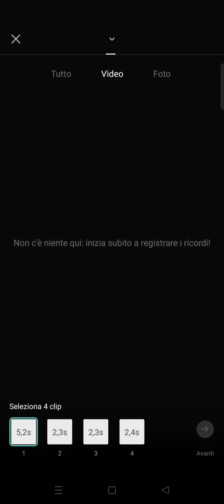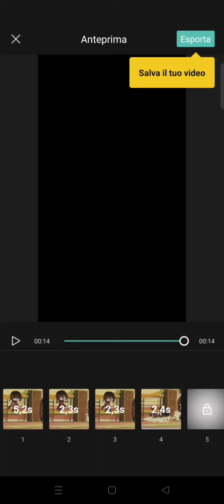Come si fa il trend "Habibi 💃 i joined the trend ❤️